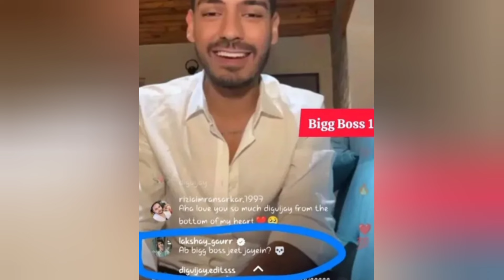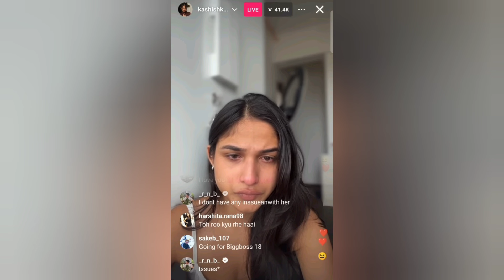Digvijay Rathee & Kashish In Big Boss 18 CONFIRM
Series Stuff Channel sometimes use Film clips, TV series clips, Web Series clips, Animation Series clips to explain about the Film, Web Series, Trailers and Songs, but all under section 107 of the Copyright Act 1976, allowance is made for FAIR USE for purpose such as Criticism, Comment, News Reporting, Teaching, Scholarship and Research.